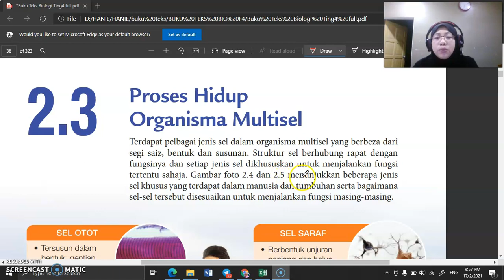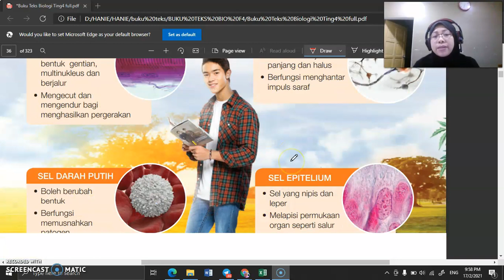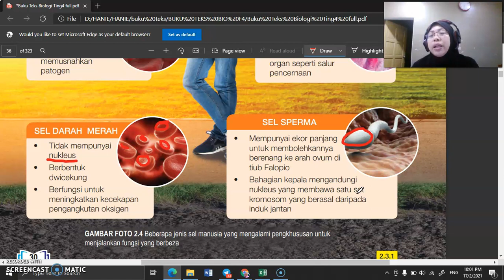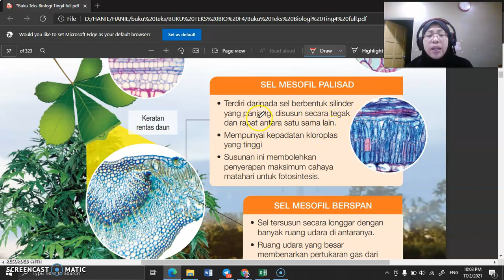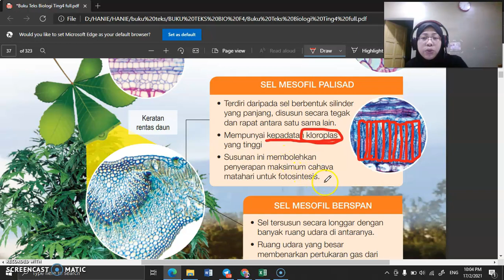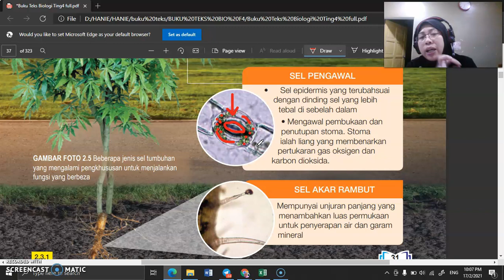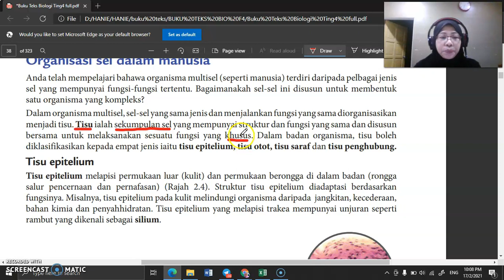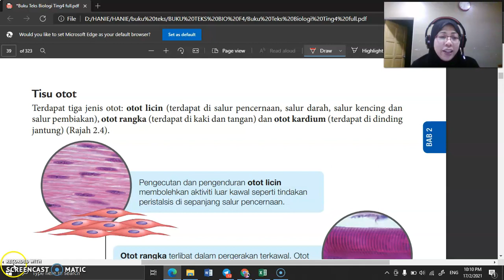biologi f4 2.3 proses hidup organisma multisel